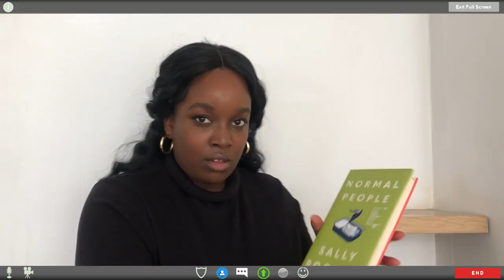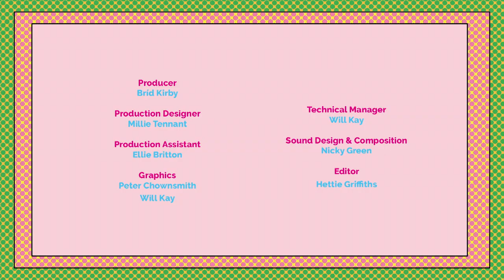New James Bond - Lolly Adefope's Audition | Remote Comedy from The Paddock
Comedian Lolly Adefope auditions for the part of Black Female James Bond during her time in lockdown.